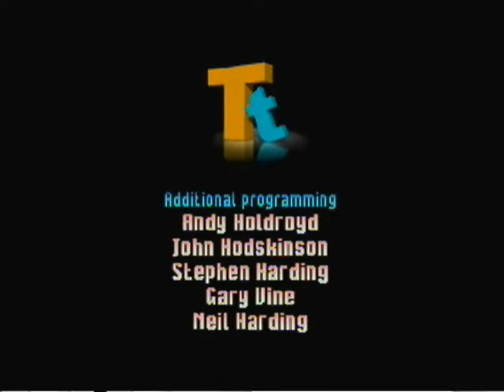sonic R walkthrough part6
last part hope you enjoyed this walkthrough. PS, made Pokemon snap in 2 parts when recording and this walkthrough was longer then part1.